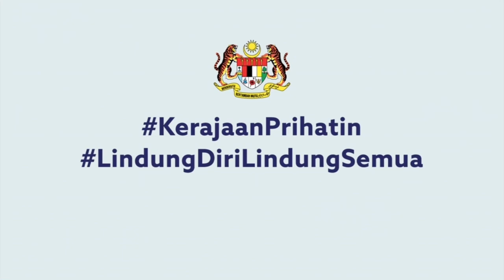8TV | Continuity 4:30pm 6 July 2021